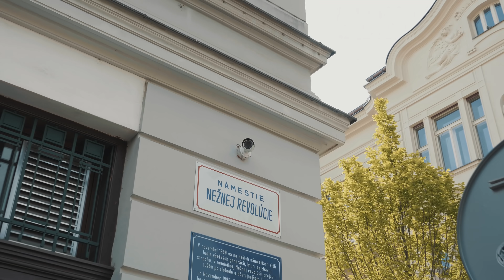Čo máš na sebe a koľko to stálo? (SEKÁČ vs. DRAHÝ OUTFIT)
Dá sa dobrý outfit vyskladať aj zo sekáčku? To zistíš v tomto videu. Šajmo sa v uliciach Bratislavy opäť pýtal otázku: Čo máš na sebe a koľko to stálo?